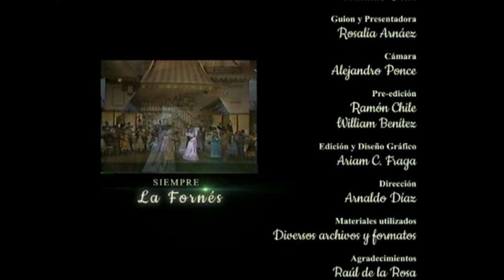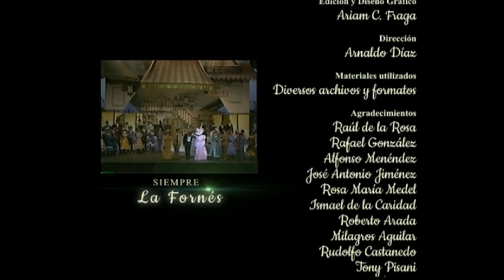ROSITA FORNÉS * SIEMPRE LA FORNÉS ( 4 / 10 ) * Canal CLAVE / TV Cubana 2020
En el mes que se cumple el 82 Aniversario de su Debut (12 de septiembre de 1938) y a escasos tres meses de su deceso, el Canal CLAVE de la Televisión Cubana estrena SIEMPRE LA FORNÉS, serie de 10 programas en torno a la trayectoria de ROSITA FORNÉS.

Idea Original y Dirección: Arnaldo Díaz
Guión y Conducción: Rosalía Arnáez
Editores y Diseño Gráfico: Ramón Chile, William Benítez y Ariam C. Fraga
Cámara: Alejandro Ponce

Sirva esta serie para dar a conocer a las nuevas generaciones, el trabajo de esta versátil artista. Y para los que la conocíamos, será un agradable reencuentro con la inolvidable VEDETTE DE CUBA.

Gracias a todos sus realizadores y colaboradores…

A partir del 2 de Septiembre…
A las 11:30 am. y a las 6 pm.
Por el Canal CLAVE / TVC.
SIEMPRE LA FORNÉS